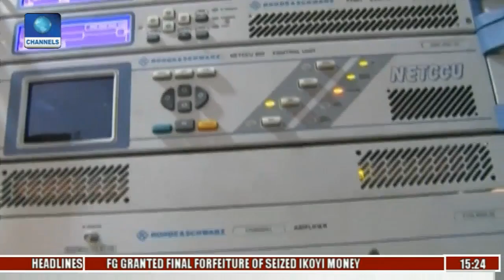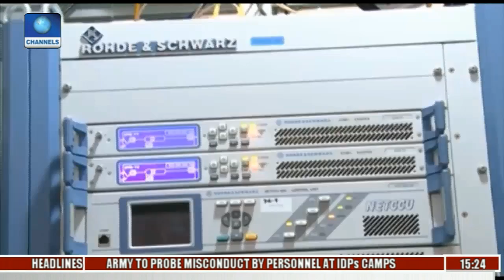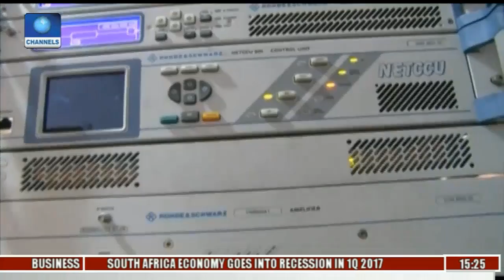News Across Nigeria: Court Grants FG Final Forfeiture Of Seized Ikoyi N13bn